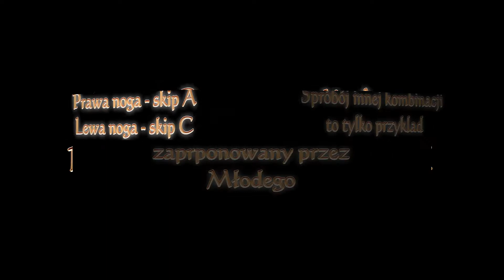Koordynacja 2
Zadanie koordynacyjne na potrzeby WKS Poznań.
Jedna noga skip A, druga skip C, jedna ręka krążenia w przód a druga "boks" bok.